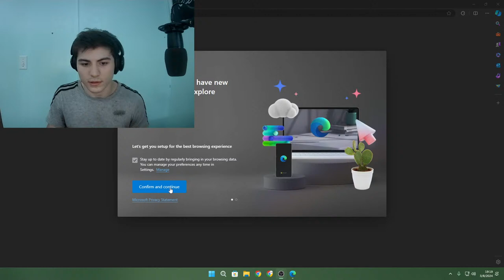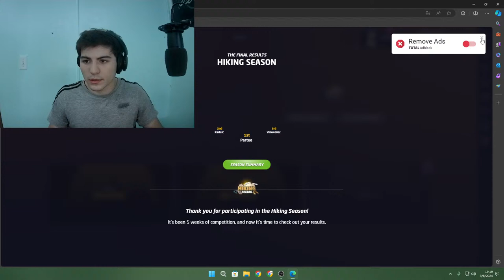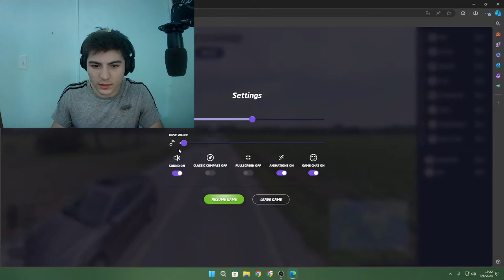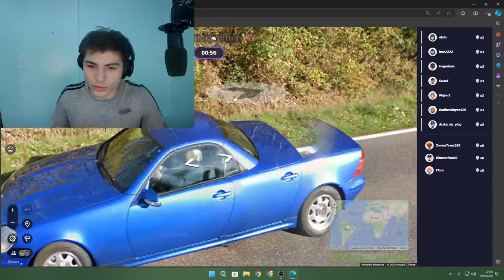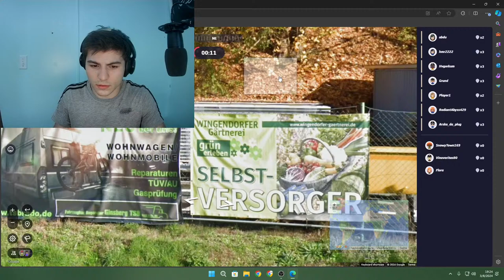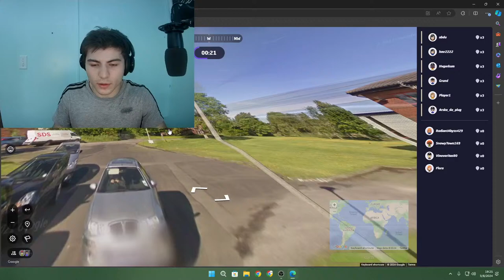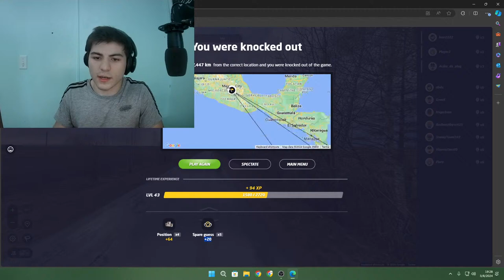geoguessr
geoguessr geography video geographic countries national world game rainbolt nmpz battle royale guessing quiz google maps